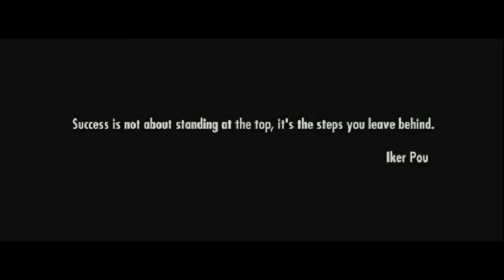Short Video of Deep Water Soloing in Olympos in Turkey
The limestone cliffs and caves on the coast between Olymps and Adrasan are ideal for Deep Water Soloing. Free climbing with the deep water as your safety net.